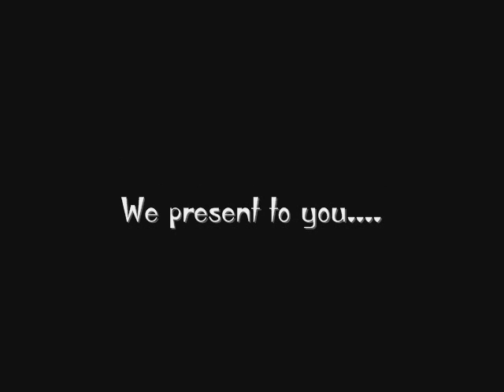The KHS Music Video Contest Winner: OtakuEmi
Yes, I know it's a year after the contest started, but better late than never. The winner is OtakuEmi for "Spoof Polka". Thanks to everyone who entered, and I promise if I ever make another contest, I'll make sure to pick a winner soon after it ends.